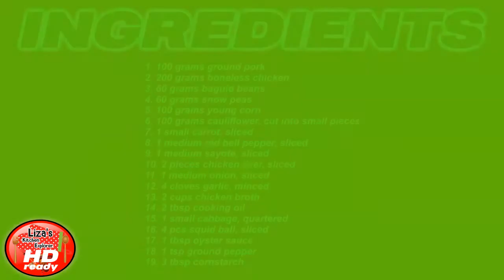Chopsuey Recipe - Tasty Deliciously Healthy Veggies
INGREDIENTS:
1. 100 GRAMS GROUND PORK
2. 200 GRAMS BONELESS CHICKEN
3. 60 GRAMS BAGUIO BEANS
4. 60 GRAMS SNOW PEAS
5. 100 GRAMS YOUNG CORN
6. 100 GRAMS CAULIFLOWER, CUT INTO SMALL PIECES
7. 1 SMALL CARROT, SLICED
8. 1 MEDIUM RED BELL PEPPER, SLICED
9. 1 MEDIUM SAYOTE, SLICED
10. 2 PIECES CHICKEN LIVER, SLICED
11. 1 MEDIUM ONION, SLICED
12. 4 CLOVES GARLIC, MINCED
13. 2 CUPS CHICKEN BROTH
14. 2 TBSP COOKING OIL
15. 1 SMALL CABBAGE, QUARTERED
16. 4 PCS SQUID BALL, SLICED
17. 1 TBSP OYSTER SAUCE
18. 1 TSP GROUND PEPPER
19. 3 TBSP CORNSTARCH